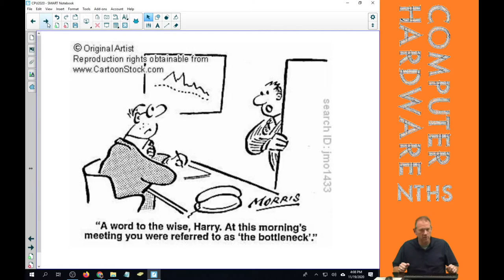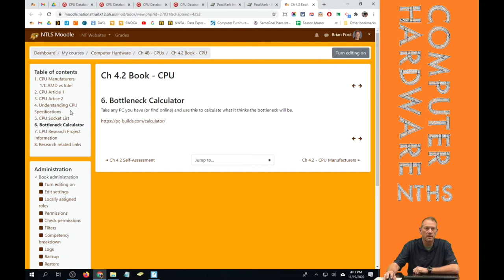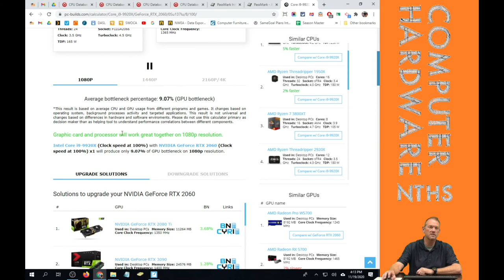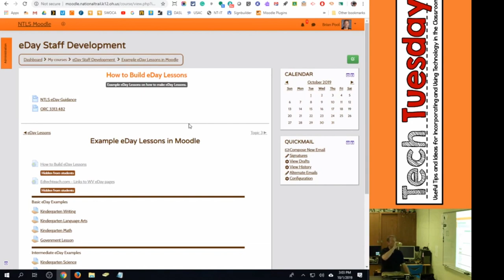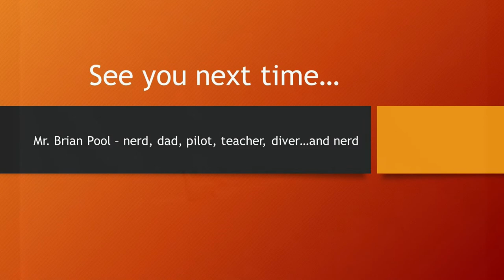CH 5 - CPU Bottleneck